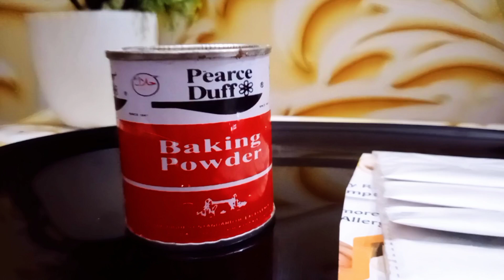Difference between Baking Soda and Baking Powder I بیکنگ سوڈا اور بیکنگ پاؤڈر میں فرق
Difference between Baking Powder and Baking Soda | Meetha/Baking Soda , Baking Powder kya hota hai

When you make a dish or baking recipes at home, its recipe (specially in cake recipes) mentions a substance called 'baking powder' similarly, you may have found written 'baking soda' in another recipe. But do you know the difference between baking soda and baking powder? So watch this video to know more about it in Urdu Hindi In The Kitchen.

This video covers all these topics.

Baking powder vs baking soda.
Baking powder usage.
Baking soda usage.
Meetha soda vs Baking soda.
Meetha soda kya hota hai.
Baking soda kya hota hai.
baking powder kya hota hai.
Baking powder ki jaga meetha soda istimaal ho sakta hai k ni.
meetha soda .